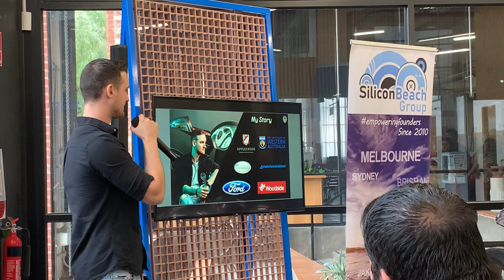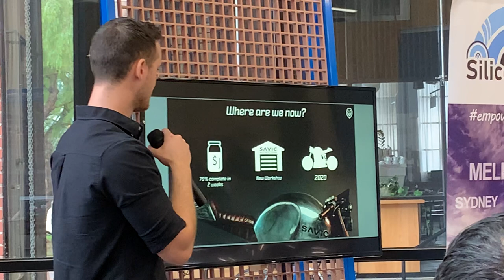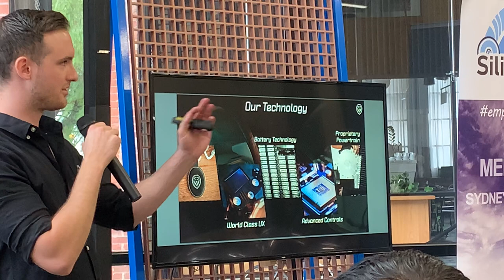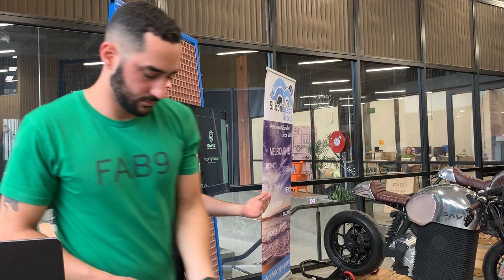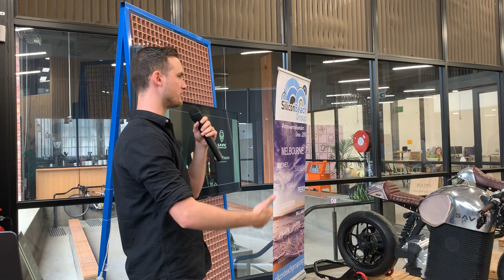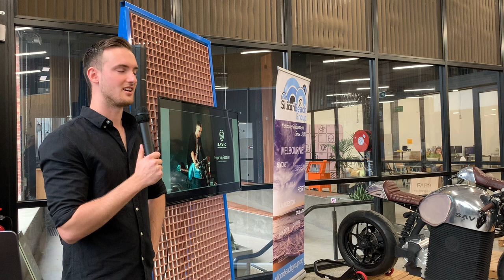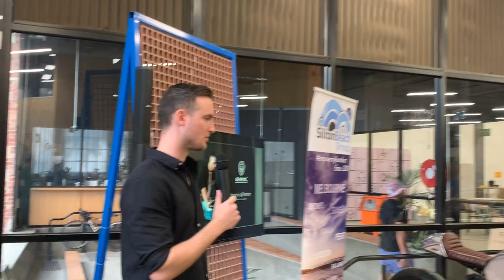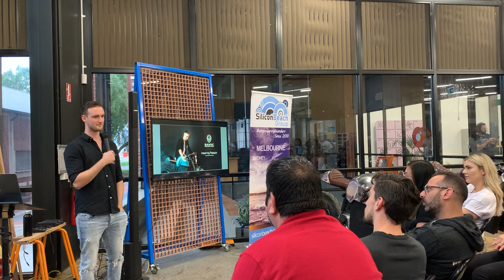Savic Electric Motorcycles @ Show & Tell, FAB9 March 2020